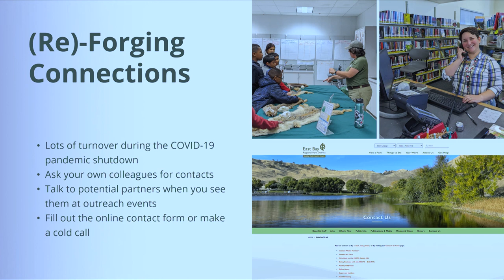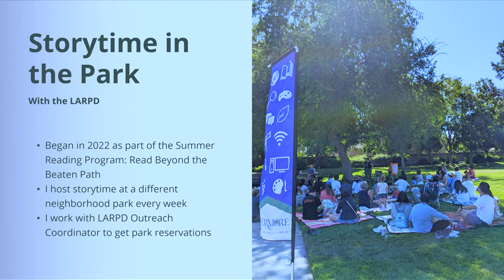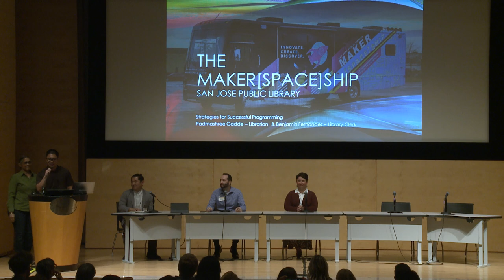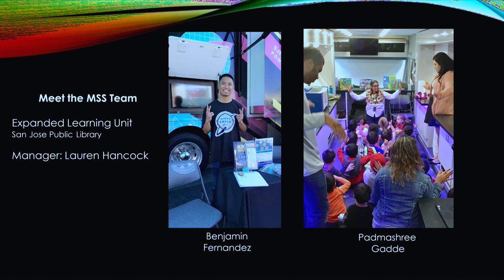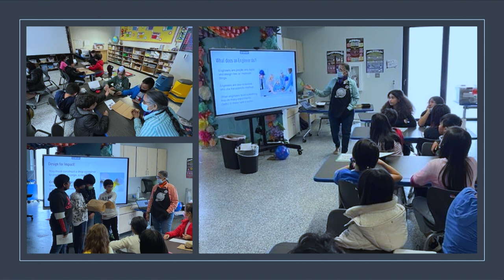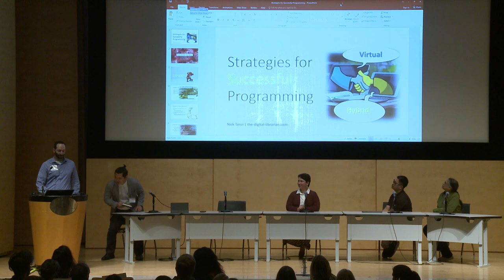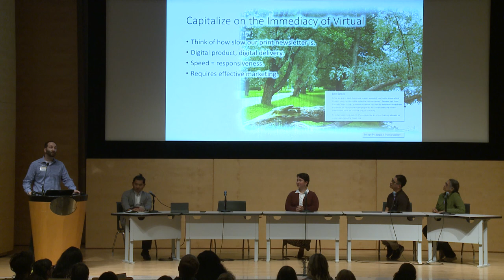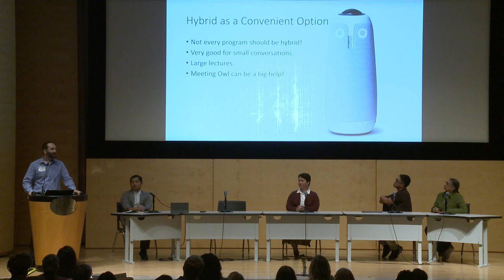Future of Libraries 2023: Enhancing User Experiences (4 OF 7)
Panel - Successful Programming Beyond the Library

Join us for a lively and timely discussion on library programming beyond the walls of the building.  Our panel of specialists will bring examples of programming successes outside the library, and discuss the community needs of library programming in the current new normal.